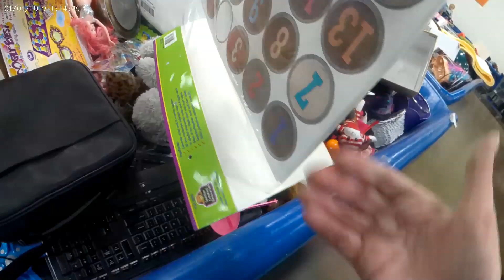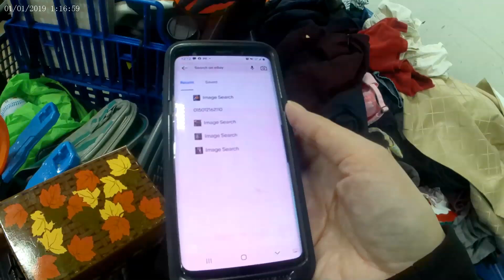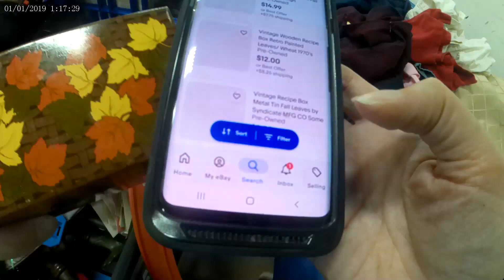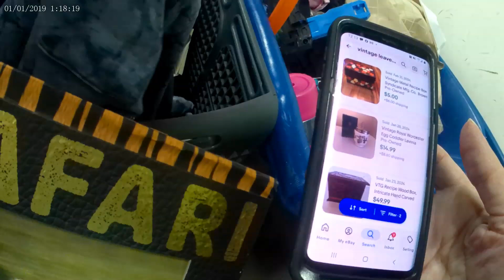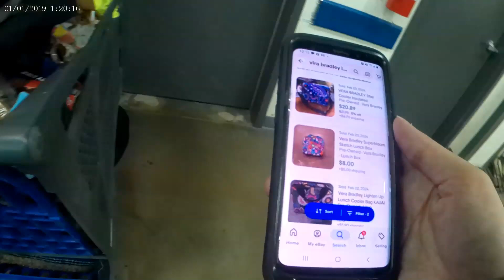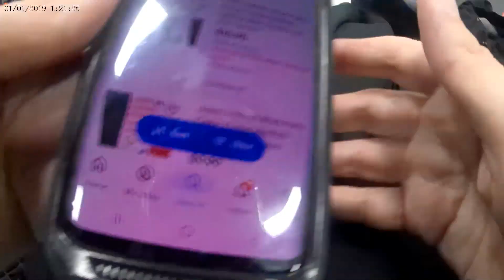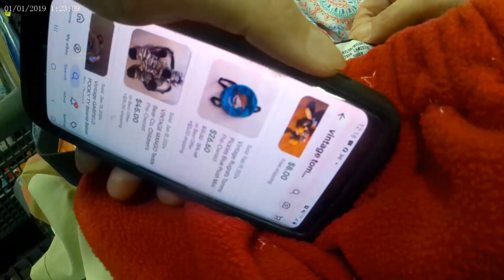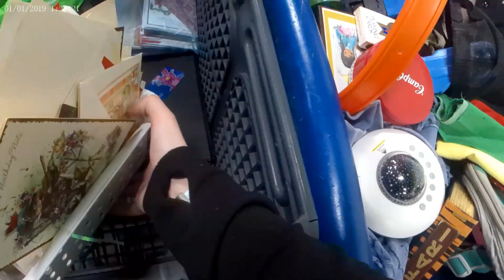Thrifting at the Bridgeton MO Goodwill Outlet (bins) Video 18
In this video I walk you through our February 2024 trip to the Goodwill Outlet in Bridgeton MO.  We were there for 2 days, one hour the first day and 6 hours the second day.  My husband and I chat about what we would have picked up and what was missed.